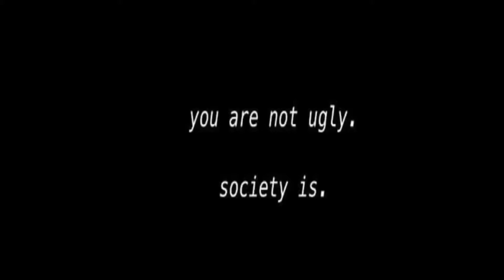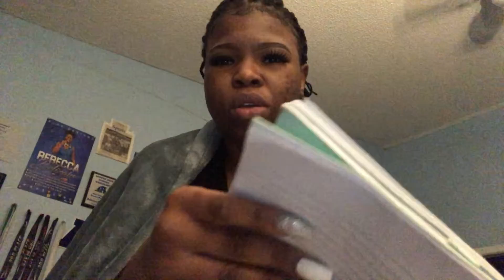Journaling My Thoughts and Emotions (VLOGTOBER DAY 27)